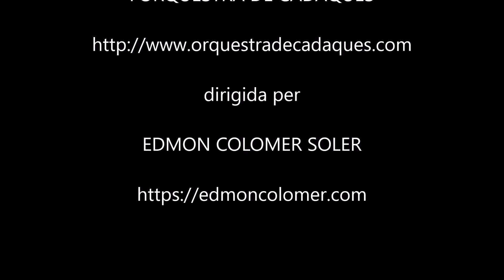ANA MARIA GONZALEZ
L'artista sevillana Ana María González no es vol ubicar en un estil concret; es basa en una realitat en la que li agrada jugar amb la fantasia dels elements, transitant per espais que la connecten amb allò que vol representar.

Paisatges -en té diversos de Sevilla, però també d'altres llocs-, retrats, abstraccions que en alguns casos són una batalla de colors i línies que es creuen, marines amb diversos blaus... amb un acurat tractament de la llum i la perspectiva. Tot un molt atractiu univers que ens connecta i que en ningun cas pot resultar transparent per l'espectador.

Encara que va començar com pintora paisatgista, ara l'atrau més l'abstracció en la que se sent més lliure.